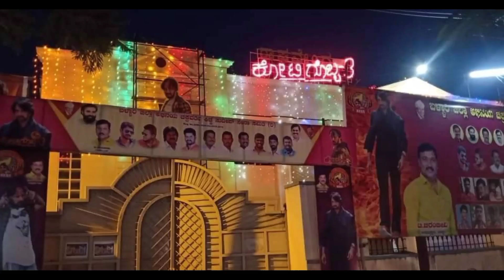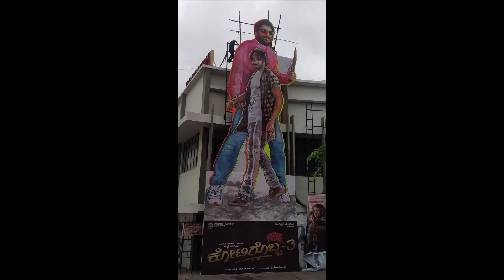ಕೋಟಿಗೊಬ್ಬ 3 ಮೊದಲ ದಿನದ ಕಲೆಕ್ಷನ್. KOTIGOBBA 3 FIRST DAY COLLECTION. KICHCHA SUDEEP.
Kichcha sudeep KOTIGOBBA 3 first day collections.